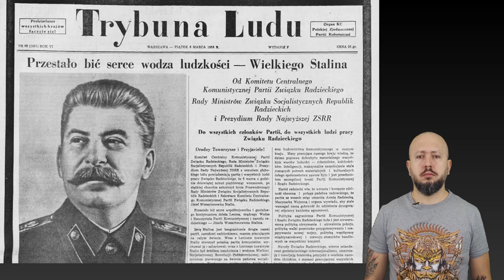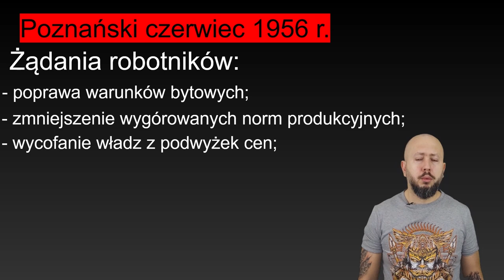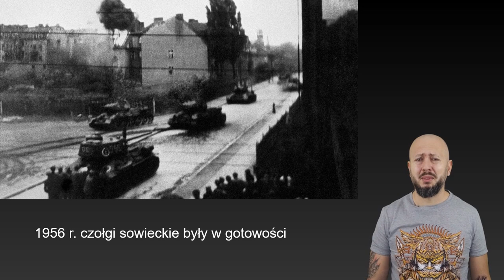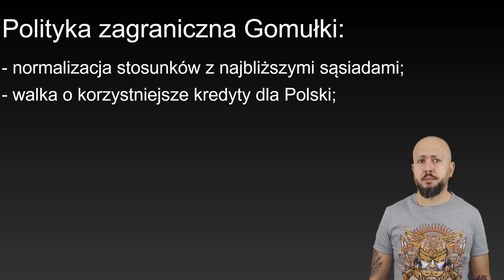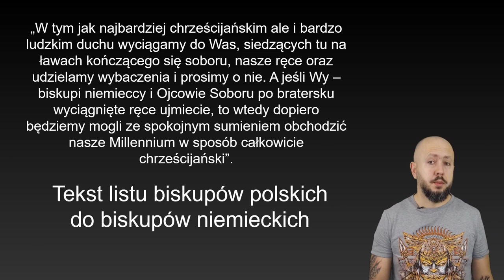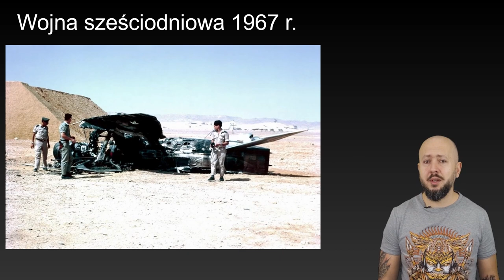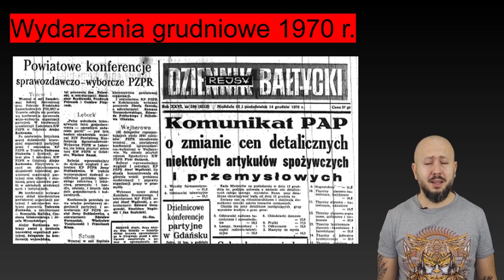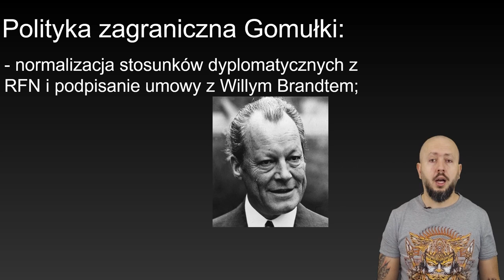Klasa 8- Czasy Gomułki czyli lata 1956- 1970. Bo chwili radości Polaków, przyszły łzy...